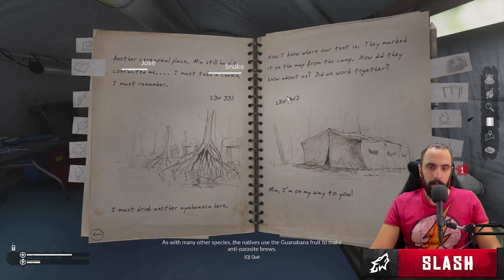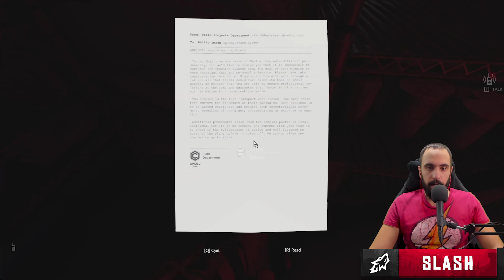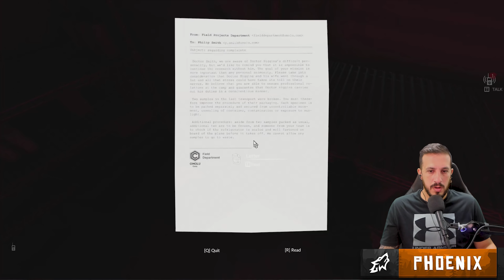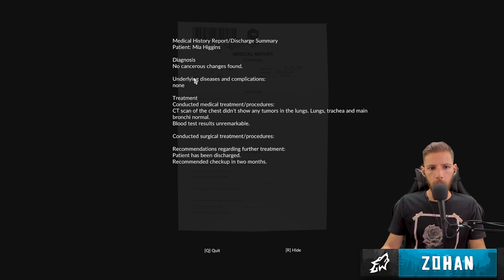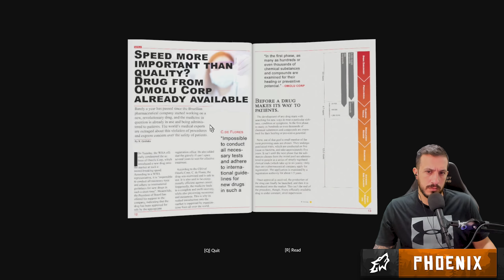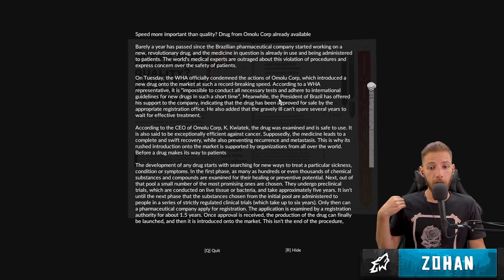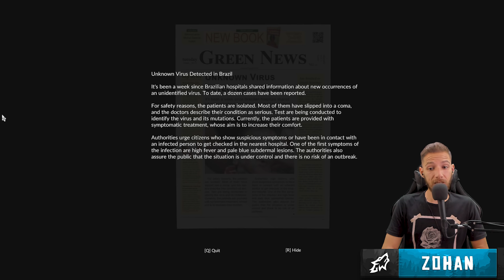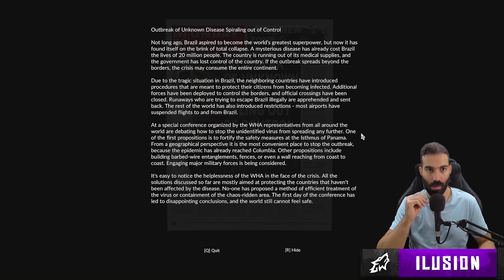Τι έχουμε κάνει;... #13 | Green Hell | Greek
Ένα πολύ γεμάτο επεισόδιο με πολλές ανακαλύψεις! Η κουρτίνες έπεσαν και είδαμε πλέον τι κακό έχουμε κάνει..

          🎮 Green Hell

          🖱️  CREATOR TAG: GAMEWARDGR ( Σε ότι αγορές κάνεις στο Epic Store)

GAMEWARD - ITS ALL ABOUT THE GAME - GREEK ( GREECE ( GR )) GAMEPLAY CHANNEL